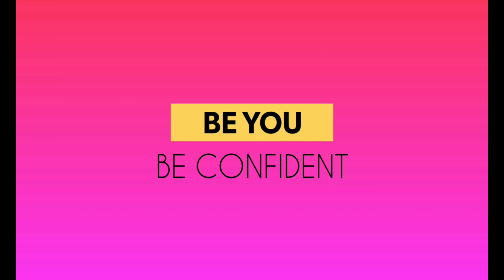Best Blushes in India | Affordable & Best Blushes | Must Have Blushes For All Indian Skin Tones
Be You Be confident Love XOXO ❤❤